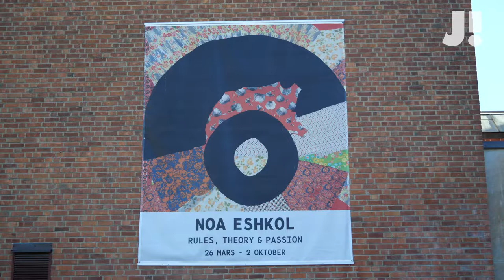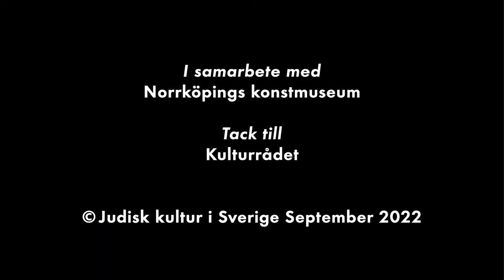J!Talks Yael Bartana The Power of Art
Yael Bartana is currently exhibiting her video-work The Undertaker (2019) as part of the exhibition Noa Eshkol: Rules, Theory & Passion. Yael Bartana (born Israel, 1970) observes, documents, breaks down, and reinvents public rituals, ceremonies, and social practices intended for collective group identity. Her art provokes an activist viewing – asking visitors to engage in the political act of reflecting on one’s own responsibility in society. In her films, installations, photographs, staged performances and public monuments Yael Bartana investigates subjects like national identity, trauma, and displacement, often through ceremonies, memorials, public rituals and collective gatherings.

Her work has been exhibited worldwide, and is represented in the collections of many museums, including the Museum of Modern Art, New York; the Tate Modern, London; and the Centre Pompidou, Paris. She exhibited at Moderna Museet Malmö 2010 and most recently her work Two Minutes to Midnight was exhibited at Cecilia Hillström Gallery in Stockholm April 7–May 14 2022. She currently lives and works in Berlin and Amsterdam.

Helena Scragg is Norrköpings Konstmuseums’ curator-of-exhibitions

The discussion is presented in connection with the exhibition Noa Eshkol: Rules, Theory & Passion at Norrköpings konstmuseum.